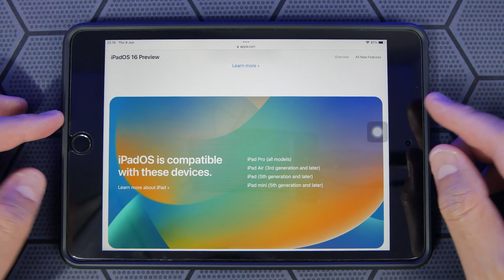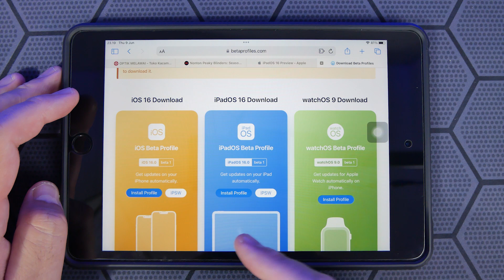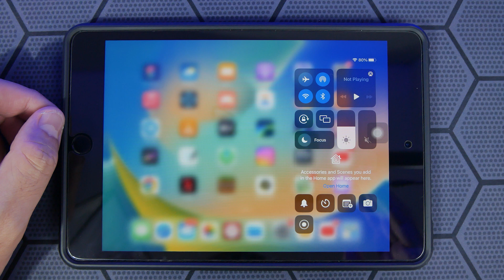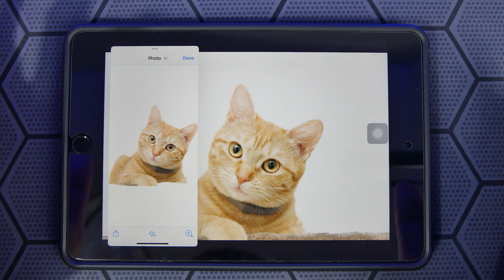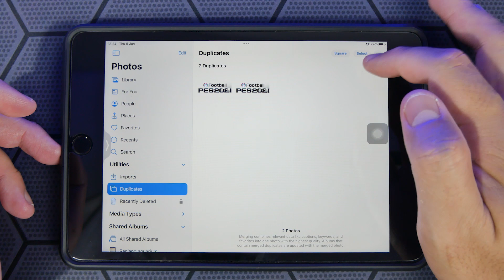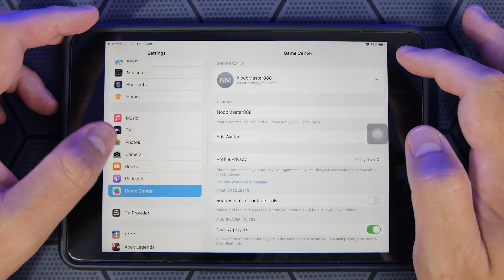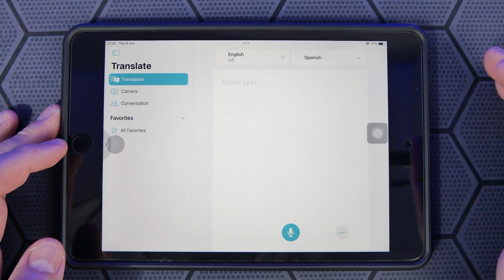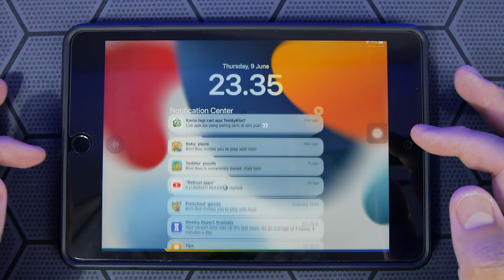CARA UPDATE IPADOS 16 DI IPAD MINI 5!! REVIEW FITUR APA SAJA YANG BARU DI IPADOS 16